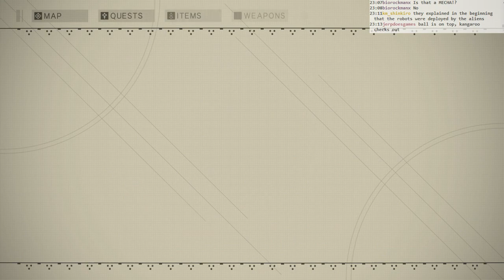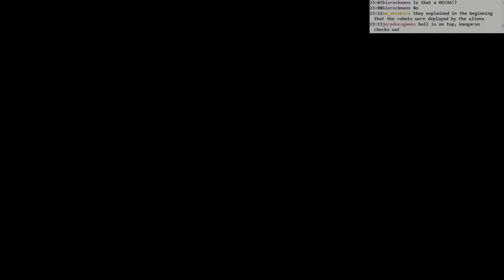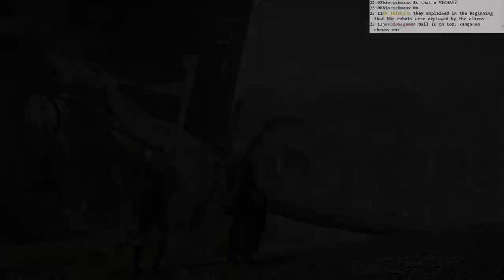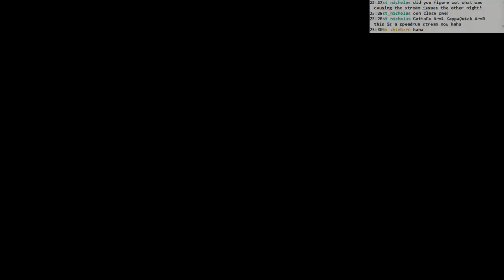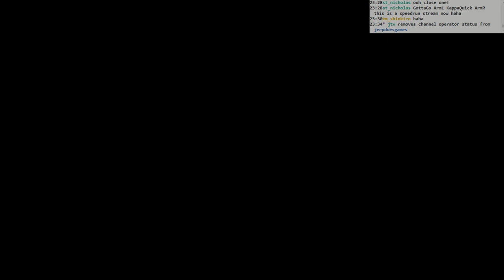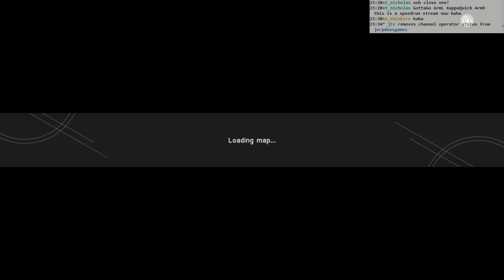Nier: Automata BLIND #016